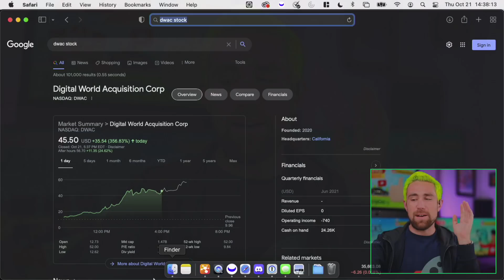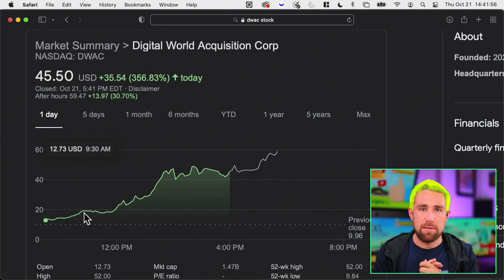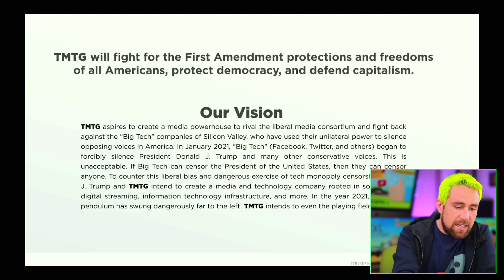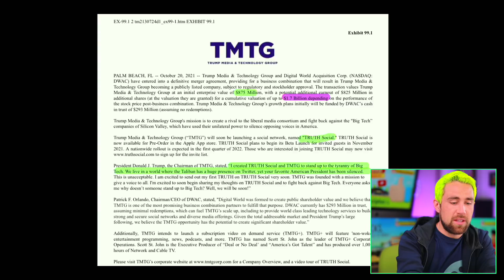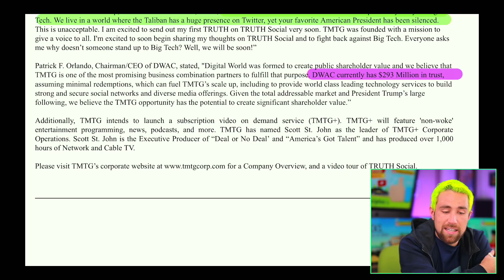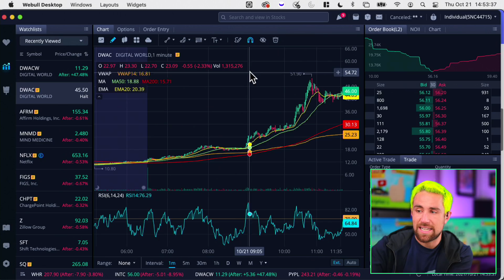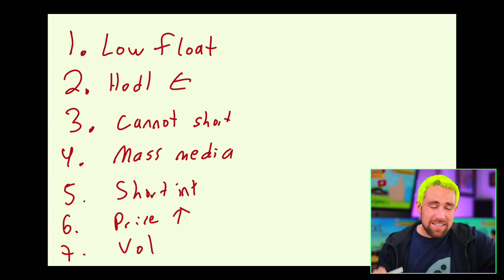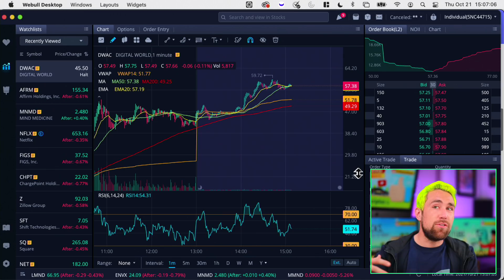Donald Trump’s Stock to $500 | 10x with DWAC?